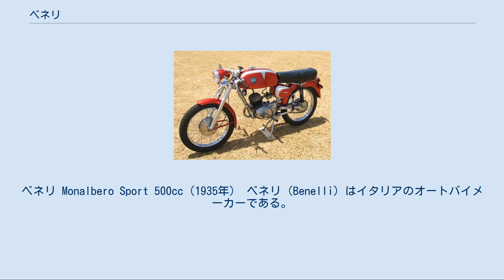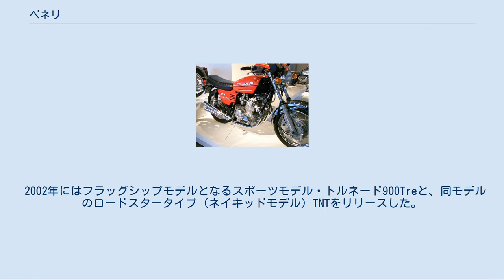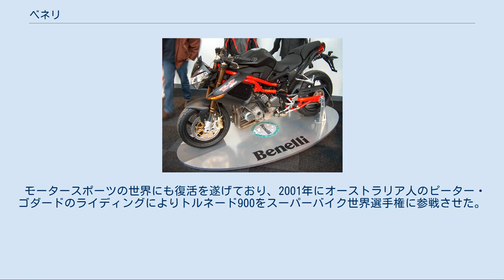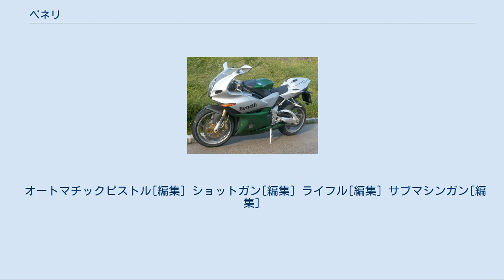ベネリ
ベネリ Monalbero Sport 500cc（1935年） ベネリ（Benelli）はイタリアのオートバイメーカーである。
現在は中国の銭江グループの傘下にある。
かつてはショットガン等の銃器の製造も行っていたが、現在は銃器製造部門は別会社となっている。
 ベネリ500（1939年） ベネリは1911年、イタリアのペーザロに設立された。
 未亡人であるテレサ・ベネリは、6人の息子（ジュゼッペ、ジョバンニ、フランチェスコ、フィリッポ、ドメニコ、"トニーノ"ことアントニオ）の将来を考え、財産の全てを投資してベネリ社を設立した。
最初は車とオートバイの修理専門の「ベネリ修理工場」といった程度の規模であったが、ほどなくして修理用のパーツを自社で製作するようになった。
 1920年、最初の完全自社製エンジンを発売するが、これは自転車のフレームに搭載するための75ccの2サイクル単気筒エンジンだった。
1921年の終わりにはこのエンジンは98ccまで拡大され、これを搭載したベネリ社最初のオートバイの製造を開始した。
 2年後、トニーノ・ベネリが競技仕様の自社製オートバイを使ってレースを始める。
トニーノはライダーとして並外れた才能を見せており、テストライダーとしてもオートバイの開発と生産に大いに貢献していた。
 トニーノは1927年、1928年、1930年、1931年とベネリ175を駆ってイタリアチャンピオンとなった。
ところが翌1932年、レース中の不運なクラッシュによってトニーノのレーサーとしてのキャリアは終わりを迎え、さらに5年後の1937年9月27日、つまらない交通事故によってトニーノは命を落としてしまった。
 第二次世界大戦が迫りつつある中、ベネリ社はスーパーチャージャーを搭載した250cc4気筒のレース用マシンをデビューさせた。
これは1939年のマン島TTレースのライトウェイトクラスでベネリの250ccマシンが優勝したのを受け、連覇を賭けて1940年のマン島に送り込むために開発したマシンだった。
しかし、戦争が始まってしまったために、この4気筒マシンはイタリア国内のレースを戦うのみに終わった。
 トルネード650S（1971年） ベネリ125コブラ（1965年） 戦争によって工場が破壊されたため、ベネリ社は1949年まで生産を再開することができなかった。
生産再開した時も、戦前の古いデザインのモデルを基にしたものだった。
 1949年、ベネリ兄弟の長兄ジュゼッペ・ベネリが親族会社から独立してモトビ社を設立した。
 1951年までにベネリは排気量98ccと125ccのラインナップを持つレオンチーノ（「小さなライオン」の意）と呼ばれる小型軽量モデルと、350ccと500ccの単気筒モデルを販売していた。
レオンチーノは更に2サイクルエンジンと4サイクルエンジンの選択が可能なモデルで、手頃な輸送手段が求められていた戦後のイタリアにおいて大成功を収めた。
当時はモト・グッツィやドゥカティ、ラヴェルダといった現在では大排気量オートバイで知られているメーカーも同じような小型軽量モデルを発売しており、同様の理由によってベスパやランブレッタのスクーターが普及し始めていた。
 1962年、ジュゼッペ・ベネリが他界するとベネリはモトビ社を吸収合併した。
この合併によってベネリは従業員数550人、日産約300台のオートバイメーカーとなった。
モトビブランドのオートバイは、この後もベネリの下で生産され続けた。
 1969年、ベネリはイギリスとアメリカを主なマーケットとする直列2気筒エンジンのモデル、トルネード650を発表した。
トルネードは450ポンド（約220kg）という重量にもかかわらず、57馬力（7400rpm）、最高速度117mph（約190km/h）という高性能と高い信頼性で人気モデルとなった。
 トルネードは1974年（この頃には後期モデルのトルネードSとなっていた）をもって生産中止となり、以後ベネリは3気筒や4気筒の日本製オートバイに対抗するために多気筒エンジンのモデルを投入していくことになる。
 ベネリ兄弟の末弟であるトニーノ・ベネリは、戦前のモーターサイクル・レースにおいては主役の一人であった。
トニーノは、そのライディングに関する並外れた才能を活かして会社に大きな名声をもたらし、同時にベネリ社のオートバイの技術的な革新に貢献した。
 1927年、1928年、1...